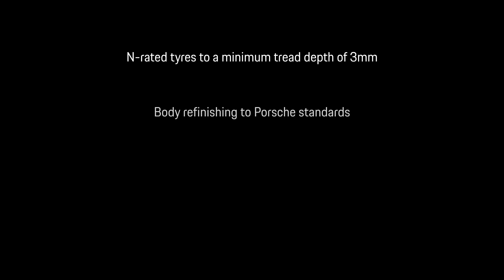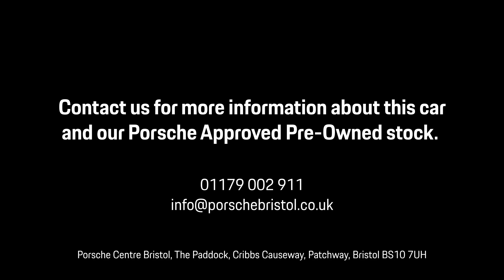Cayenne Turbo E Hybrid Coupe with GT Package - Porsche Centre Bristol